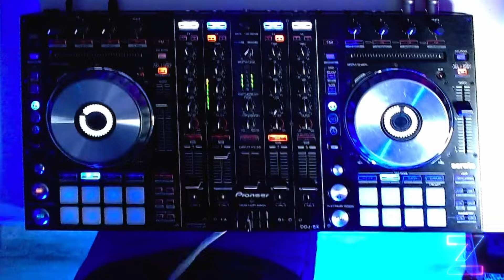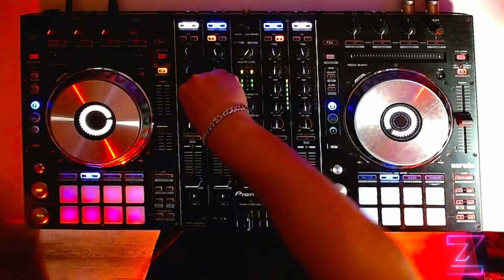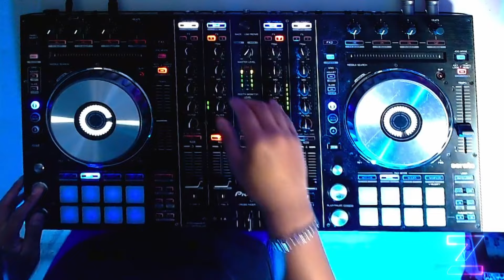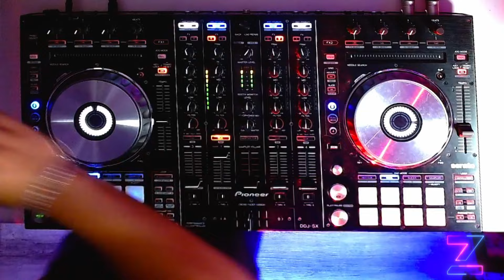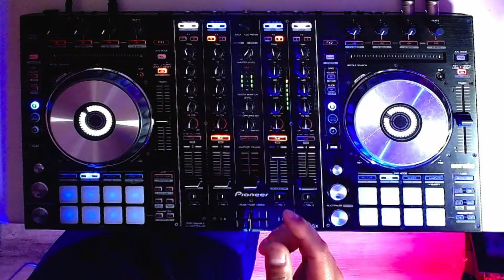PARTY MIX | #22 | Club, Mashups & Remixes - Mixed by Zola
Tracklist:
Pump It Louder - Hawk., Mister Ruiz, Booty Leak
You Know How We Do It  (Duke & Jones Remix) - Ice Cube
Just Wanna Rock (Jordan Dae Remix) - Lil Uzi Vert
I Was Made (Hermann Remix) - Vinai x Le Pedre
Lose Control (Luke DB Mash Bootleg Mix) - Meduza
Burnin Latch (Rick Wonder Edit) - Noizu x Martin Ikin x Disclosure x Brohug
Get busy (AANSE Remix) - Sean Paul
Atmosphere (Kavi Bootleg) - Kaskade
The Hills (Chris Ultranova Remix) - The Weeknd
I'm Good (Blue) (Vandal On Da Track Edit) - David Guetta, Bebe Rexha
Lose Control (Tiesto Extended Remix) - Teddy Swims
Move Your Body vs. Uptown Funk (Zesawa Mashup) - Ownboss & Sevek, Mark Ronson, Bruno Mars
In Da Club x Family Affair (Laus Remix) - 50 Cent x Mary J. Blige
Push To Goosebump (CIBUS Mashup) - Travis Scott vs. Noizu & Westend
I Had Some Help (Dj Slim McGraw Remix) - Morgan Wallen & Post Malone